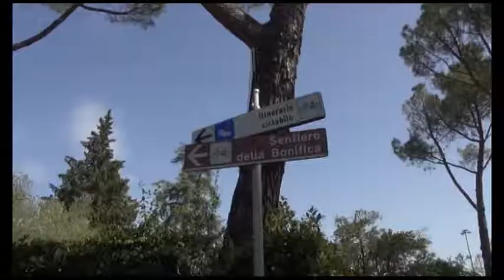Morto al Pionta, l'autopsia conferma: sospetta overdose